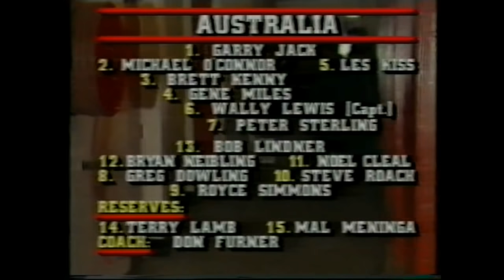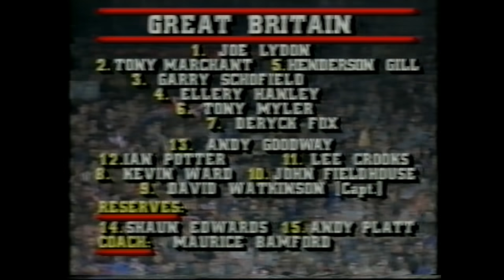1986..1st Test..GB v Australia..